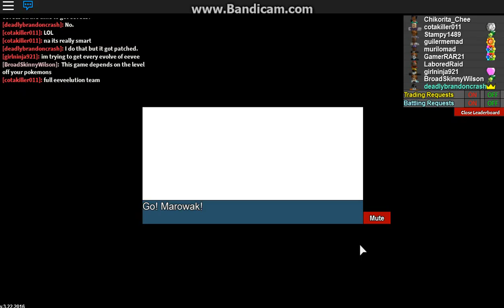Roblox (Project Pokemon) Episode 2 [Part 1]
I am playing a game called Roblox. The game on Roblox that I am playing is called Project Pokemon.

My Roblox name is: Chikorita_Chee